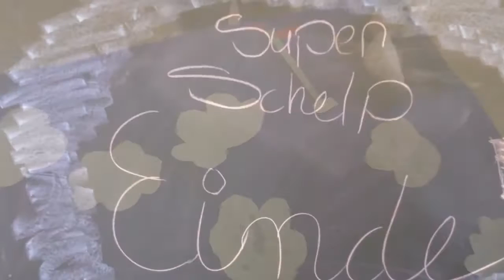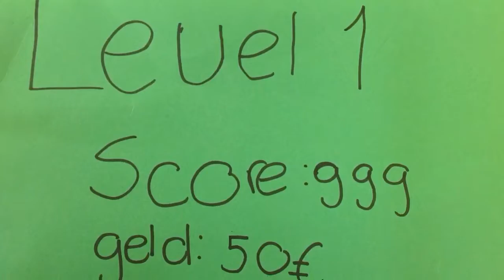7C game ontwerpen